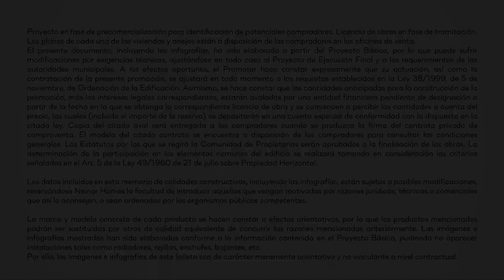LIMONAR HOMES. Neinor Homes